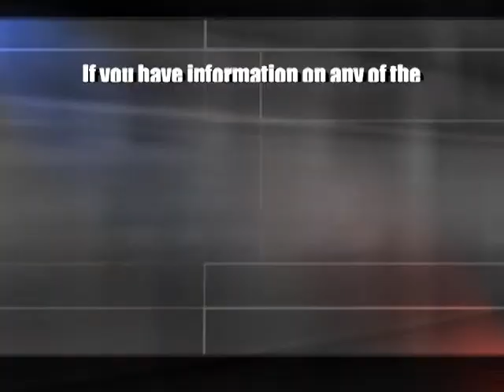Pitt County: WANTED for March 2011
Pitt County: WANTED, a show where we combine the resources of the Sheriff's Office with the eyes and ears of our citizens.  Over the next few minutes you will see the names and faces of several individuals who are currently wanted in Pitt County.  Some of them you may know.  Some you may have seen in your neighborhood.  If you recognize anyone shown, please take the time to call the number on your screen, and let us know if you have any information on their whereabouts.